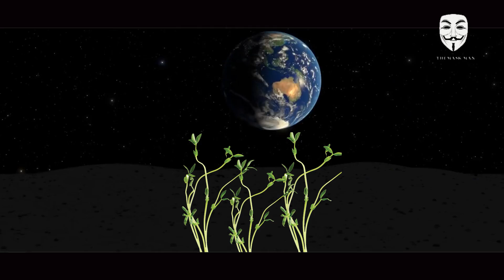चीन ने रचा इतिहास चाँद पर उगाया कपास का पौधा // China's First Plant to Grow on The Moon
The first plant to be grown on the moon by humans is likely dead already, Chinese scientists said Thursday.

Just days after China revealed a cotton seed had sprouted on a lunar lander and become what was possibly the first plant life to grow on Earth's nearest neighbor, scientists ended the experiment when they shut down power remotely.

The seeds were contained inside a special container situated in China's Chang'e 4 probe, which became the first successful mission to the far side of the moon on January 3.

Activated on landing, the self-contained biosphere was designed to raise seeds and hatch fruit fly eggs in an attempt to create a tiny ecosystem and assess how it reacted to the high-radiation, low-gravity environment.

Chinese scientists hoped the experiment might help inform future moon colonists' attempts to cultivate food on the desolate body.
But professor Xie Gengxin of Chongqing University, who designed the experiment, told CNN that it ended after nine days when the control team shut down the power.

Xie said temperatures inside the biosphere had grown too erratic and reached extremes that would likely kill all life, including the seeds and eggs.

The historic mission is intended to accomplish a range of tasks, including conducting the first lunar low-frequency radio astronomy experiment and exploring whether there is water at the moon's poles.

A rover, named Yutu 2 or Jade Rabbit 2, is helping Chinese researchers explore the previously unseen surface of the moon.

Thankyou